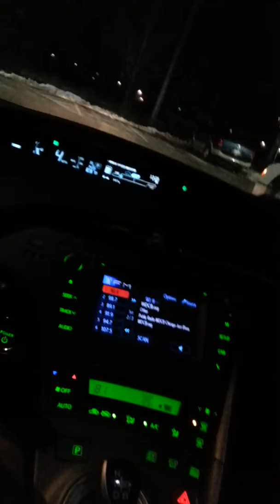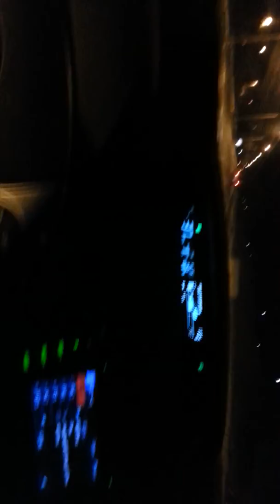Real Live Jazz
Sometimes, radio stations have moments, and on this particular night, the radio cut out a few times, I briefly caught a short bit of radio static abruptly interrupted by the next record they played.

I believe the previous record was skipping too much and the needle "fell off" as they say, as in the needle skipped out of the groove because the record is worn from being played too many times.

This is the type of "little thing" that makes life interesting.